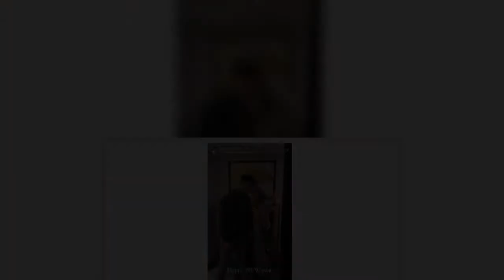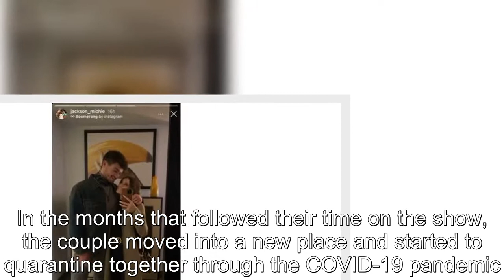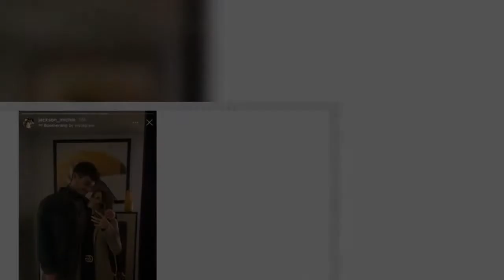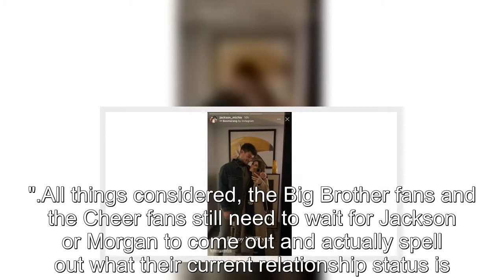BB21's Jackson Michie Posts NYE Pic With Rumored New GF Morgan Simianer